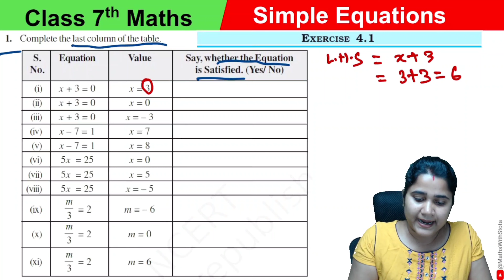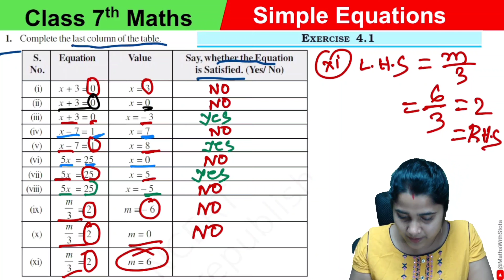Simple Equations Ex- 4.1 Qn 1 | Chapter 4 | Class 7 Maths | CBSE | NCERT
👉 Class 7 📚
👉 Topic: Simple Equations Exercise 4.1 Question 1📚
👉 CBSE 📚
👉  NCERT New Syllabus 📚
cbse class 7 equations
class 7th cbse simple equation
cbse 7th class maths simple equation
ncert simple equation class 7
ncert class 7 simple equation